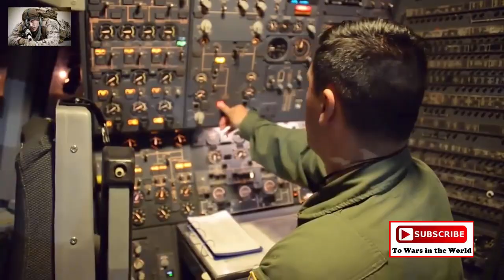Additional Footage From F-35Bs Make Transatlantic Flight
Additional Footage of three F-35B Lightning II fighters jets (2 USMC and 1 RAF) making a transatlantic flight from MacDill Air Force Base to RAF Fairford, with an escort of two KC-10 Extender air tankers. This flight marked the first time the F-35B traveled across the Atlantic. Filmed on June 29, 2016.